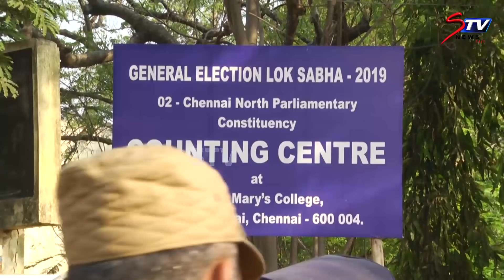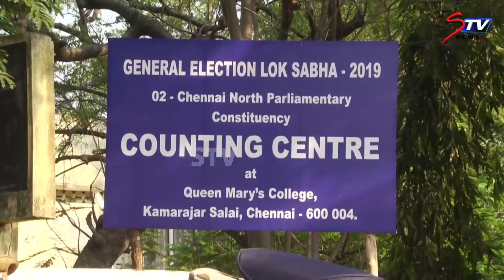தென்சென்னை தொகுதி வாக்கு எண்ணிக்கை , பலத்த பாதுகாப்பு ஏற்பாடு |STV